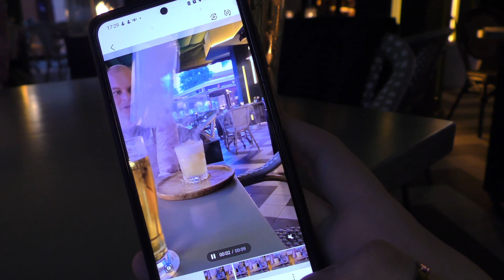WE VISIT WINTER IN MAJORCA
Having heard lots of things about Majorca we decided to check it out for ourselves and winter in Majorca sounded like the perfect way to explore this Spanish island while avoiding the crowds :) Lots of Brits flood to Magaluf every summer so we were curious to see what it was like off season. We expected it to be quiet but weren't prepared for what we found.